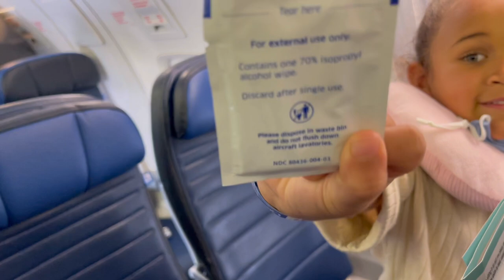Travel to Hawaii with us! Our first family vacation as a family of 5 🖤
Traveling to Hawaii from California as a family of 5! Traveling with kids and COVID restrictions!